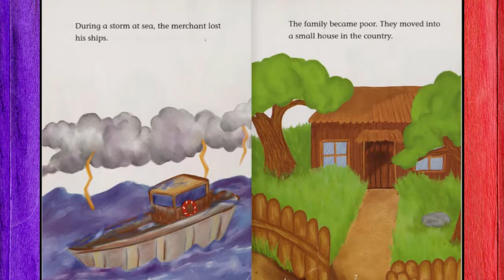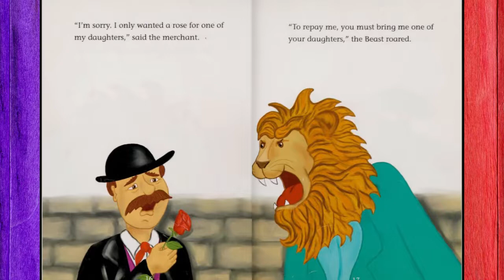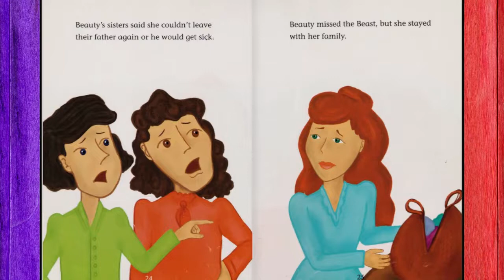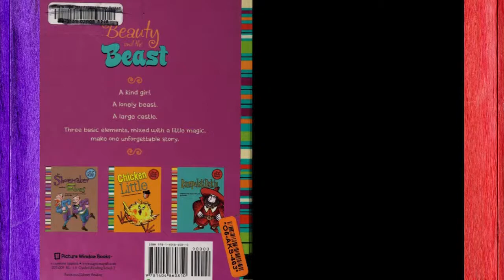BEAUTY AND THE BEAST A Kids Read Aloud by Dixy's Storytime World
Through her great capacity to love, a kind and beautiful girl releases a handsome prince from the spell which has made him an ugly beast.

by Christianne C. Jones  (Author), Amy Bailey Muehlenhardt (Illustrator)

Publisher
Picture Window Books